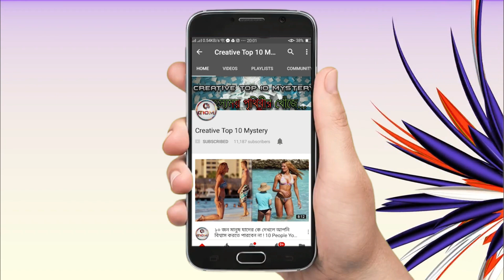Bumblebee Movie Trailer Review | Transformer Movie Trialer Review In Bengali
Description  -  আজকে আপনাদের জন্য নিয়ে এসেছি আপকামিং হলিউড মুভি বাম্বল বি এর ট্রেইলার রিইভিউ নিয়ে।  দর্শক , ট্রান্সফরমার দেখেন নি এমন মানুষ হয়তো খুব কম ই আছে।  অন্যান্য ট্রান্সফরমার মুভি থেকে অনেক তা আলাদা ভাবে সাজানো হয়েছে এই মুভিটি যা এর ট্রেইলার দেখে ই বুঝা যাচ্ছে। এবার আরো একটি ব্যাপার আছে।  ট্রান্সফর্মারের এই মুভিটি পরিচাললোনা করেছেন ট্রেভিস নাইট।   আগে ই বলে  রাখি সবার প্রিয় অপ্টিমাস প্রাইম কে ও দেখা যাবে এই মুভিতে। ট্রেইলারের শুরু তে ই দকেহা যায় কিভাবে চার্লি বাম্বল বি কে তার ঘরে নিয়ে আসে এবং কিভাবে  সে বুঝতে পারে যে সে গাড়ি নয়  একটি  এলিয়েন  নিয়ে এসেছে। ধীরে ধীরে তাদের মধ্যে ভাল সম্পর্ক হয়।

Title -5 Hollywood Movies Those Bring Happyness In Your Life | The Holiday , New Years Eve | Bon Jovi movie

Title -"Zero" Teaser Review | Shah Rukh Khan | Katrina Kaif | Salman Khan | Anushka Sharma | Aanand L Rai